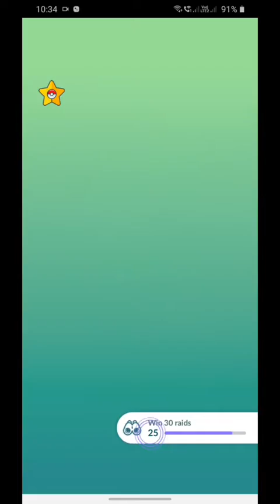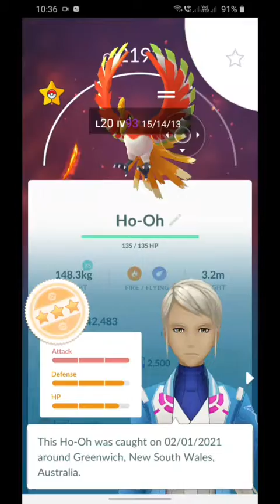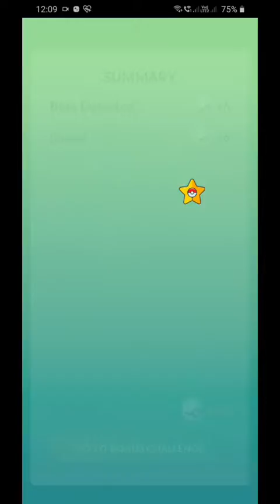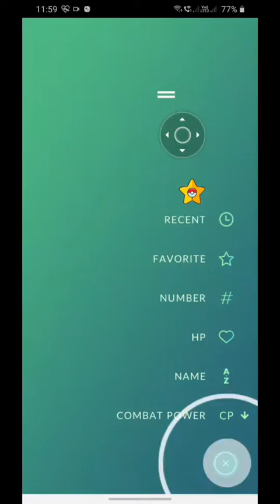Shiny ho-oh hunting Day 1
Hello Trainers I hope you enjoyed this video